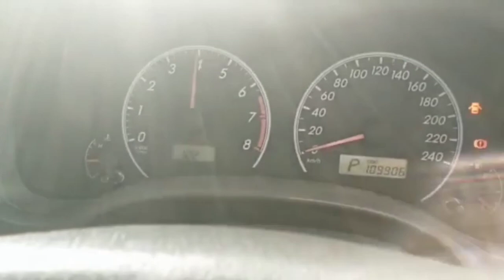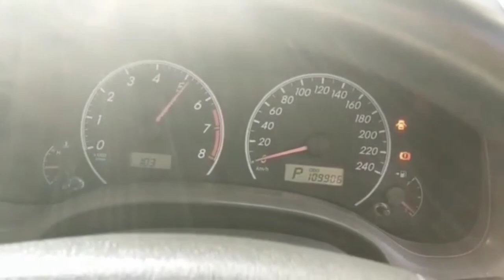Xli accelerator fault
Description
published
17/2/2023
Friends is video me hamare pas ye xli gadi hai jis me ye masla hai ke ye accelerator khole Dil se ye engine nahi Leta kisi mechanic ne is ka fuel pump chenge Kya kisi ne injector change lye magar masla Hal nahi huwa to phir ye bhai hamare pas aye or hum ne is ka crank advancer change Kya to hamara masla hal ho gaya abhi ye engine locking bhi karta hai or accelerator bhi sahi proper tareeke se Leta hai to friends masla is gadi ke crank advancer me tha